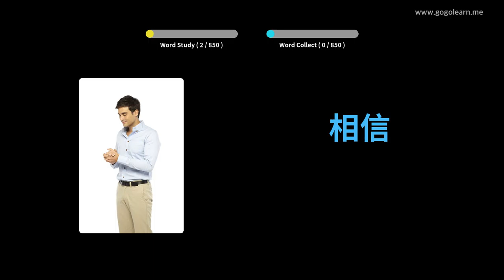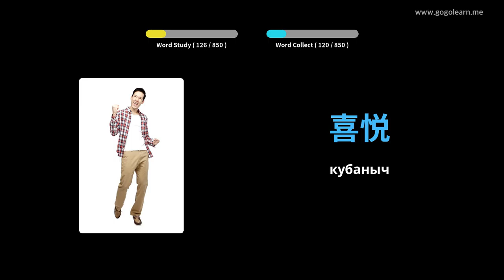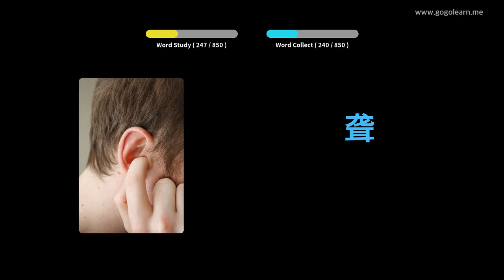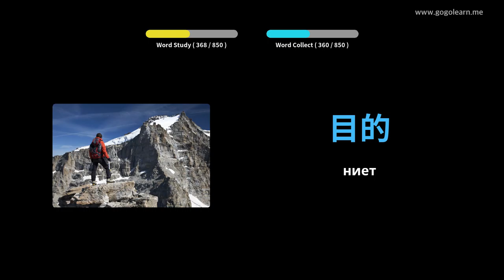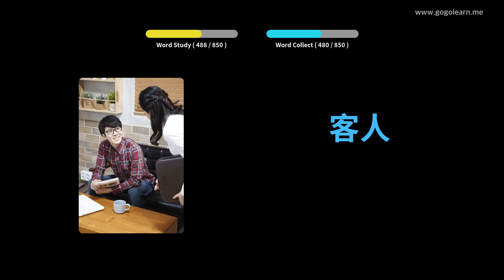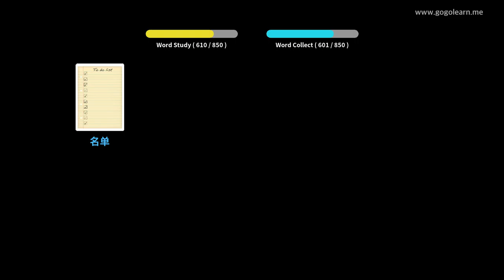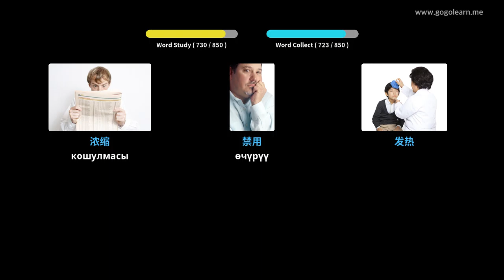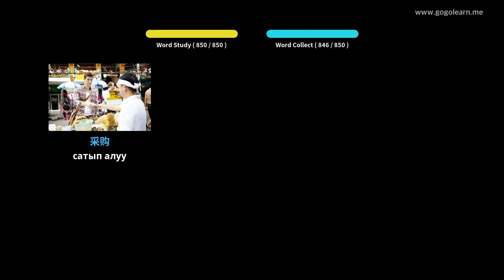Кытай Vocabulary орто мектеби | Golearn